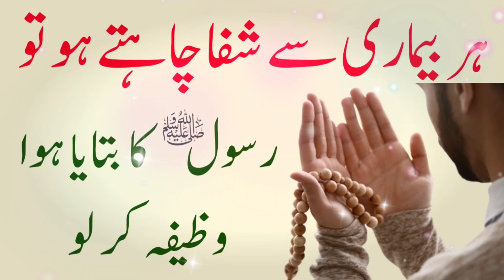quran ki choti surah ka wazefa | her bimari se fori shifa ki surah